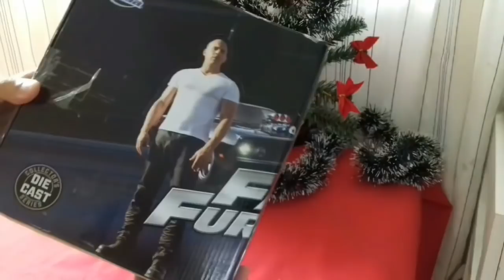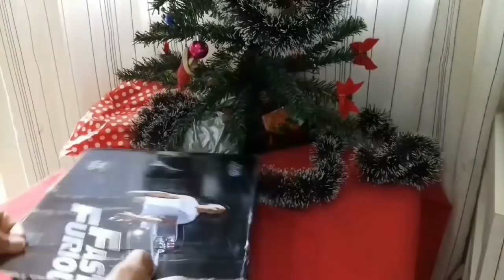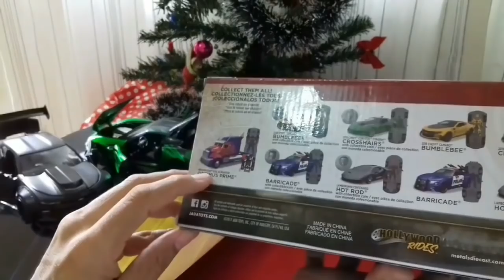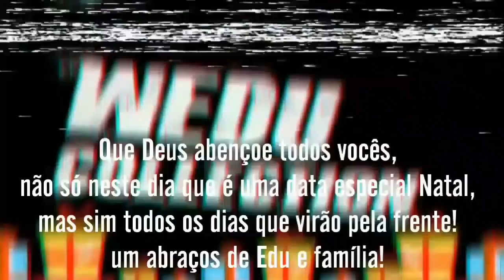2016 Chevy Camaro SS V.S 2016 Chevy Corvette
Meu presente de Natal, chegou um dia depois do Natal, Aí sim mas duas miniaturas em escala 1/24 para Collection